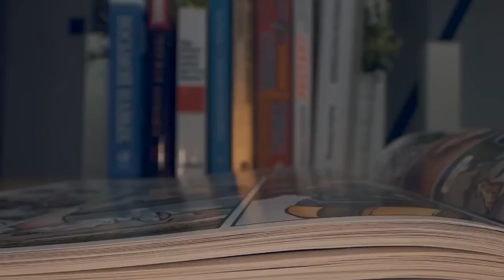Horsemen Of The Apocalypse You've Never Seen Before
In this epic new video, we take a look at the Horsemen of the Apocalypse, you've never seen before! From the top 10 nerd elite to the age of apocalypse, this is a comic breakdown you don't want to miss! If you're a Marvel fan, then you need to check out this video! We breakdown the top 10 nerd elite, show you the age of apocalypse and breakdown the marvel legends series. This is a video you won't want to miss! Today on Top 10 Nerd Elite, these are the Horsemen Of The Apocalypse You've Never Seen Before.